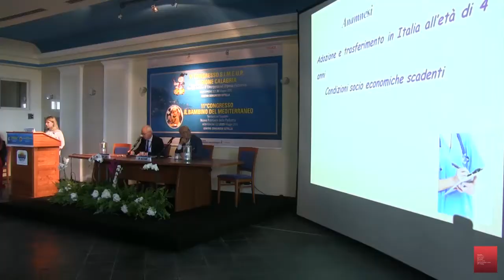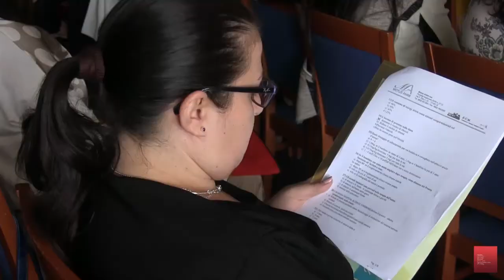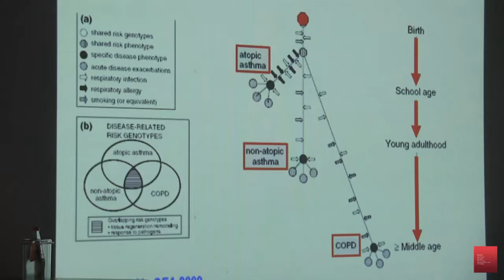congresso il bambino del mediterraneo